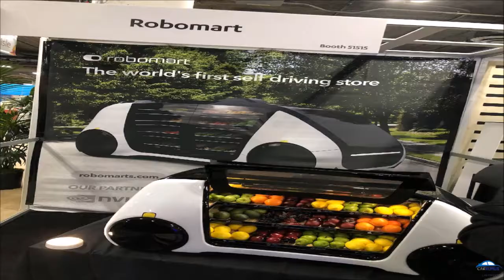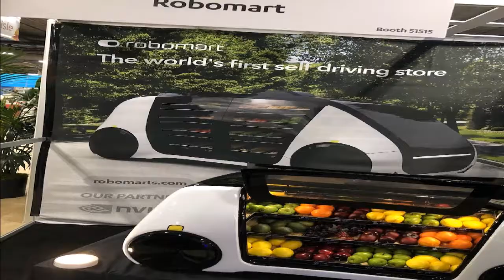Look This Robomart !! This autonomous vehicle is like a running market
robomart, robomart is the, autonomous, autonomous vehicle, self driving store, robomart self driving car, online shopping, 2018 cars, cars, Automotive zone, new cars

By CarRepius CarRepius